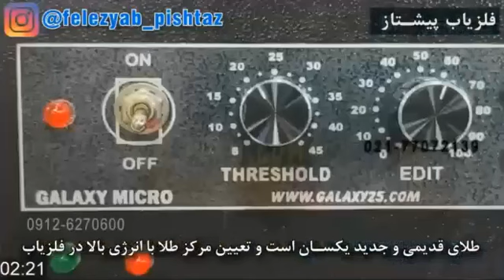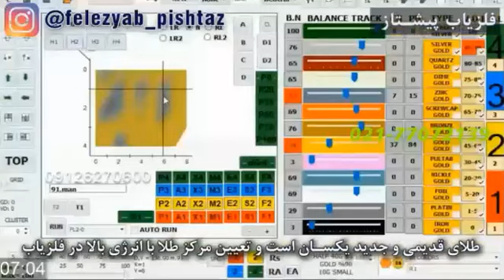فلزیاب میدان یاب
یابنده باید میدان طلا و فلزات جدید را تشخیص دهد تا یابنده بودن آن مورد ارزیابی قرار بگیرد و همه مواد و فلزات و طلا و منابع و سنگ ها و کانیها دارای میدان هستند و نوع میدان ها وابسته به جریان الکترونی فلزات و طلا و منابع و سنگ ها و کانیها و مواد میباشد و نوع بار الکتریکی فلزات و طلا و منابع و سنگ ها و کانیها نوع میدان را شکل می دهد و باید در نظر داشت که ان میدان از بار الکتریکی مثبت پدید آمده یا از بار الکتریکی منفی نشات گرفته و بار الکتریکی منفی در الکترون میدان مغناطیس و میدان الکترو مغناطیس با بار الکتریکی منفی را شکل می دهد و بار الکتریکی مثبت میدان الکتریکی مثبت و میدان الکترو مغناطیس مثبت را شکل می دهد و فلزیاب یا یابنده یا معدن یاب یا رادار زمینی دستی در حین تست و تمرین باید میدان مغناطیسی یا میدان الکتریکی طلا و فلزات یا مواد معدنی و سنگ ها و کانیها را تشخیص دهد تا توان قدرت و نحوه کار آن مشخص گردد و طلا یا فلزات جدید دارای میدان هستند و طلا یا فلزاتی نیز که در زیر زمین عمری از آنها گذشته باشد باز هم میدان دارند ولی طلا به دلیل جریان دیا مغناطیس بودن خودش در جریان مرور زمان مغناطیس زمین را در حالت گردابی دفعی از خود دور نموده و اطراف خود را دچار شرایط شکلی میدان الکتریکی و میدان الکترو مغناطیس با بار الکتریکی مثبت مینماید و برای این است که برای تشخیص محدوده مرکز طلا که عمری از ان در زیر زمین گذشته باشد دقت بالا نیاز دارد.

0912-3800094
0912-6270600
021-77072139